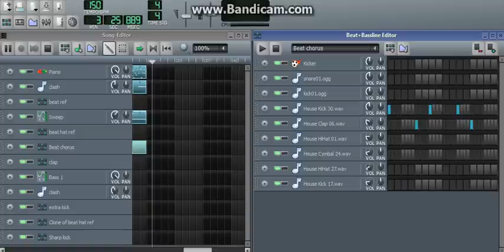Very soft piano rap / hiphop beat LMMS